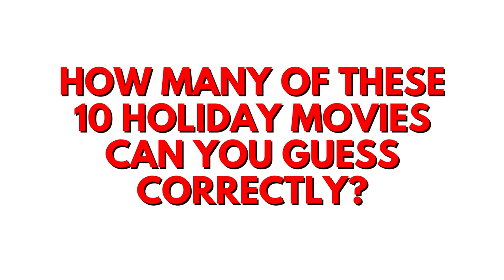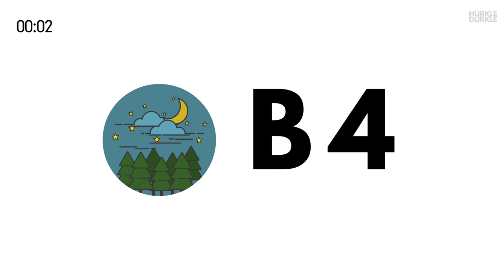Christmas Movie Quiz Christmas Movie Trivia Holiday Quiz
CHRISTMAS MOVIE QUIZ

Thank you for playing along :)
Share Your Score and

Can you guess the 10 Holiday / Christmas movie with the emojis/clues provided?
Which movies were easy for you to guess? Which movies were difficult?
Hope you enjoyed this Holiday/Christmas movie/trivia/guessing game and leave a suggestion or comment if you'd like!

TRIVIA | MOVIE QUIZ | CHRISTMAS MOVIES

movie trivia riddles
Christmas Movie Quiz
Christmas Trivia
Christmas Quiz
pub quiz
best Christmas movies
trivia quiz